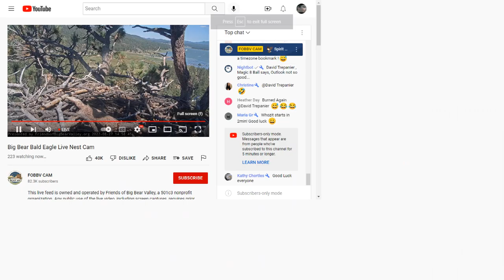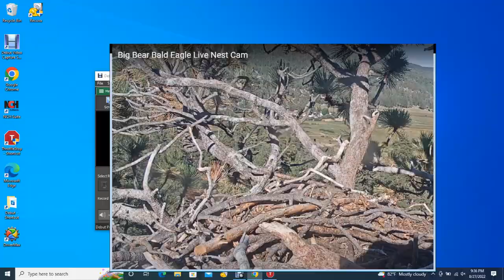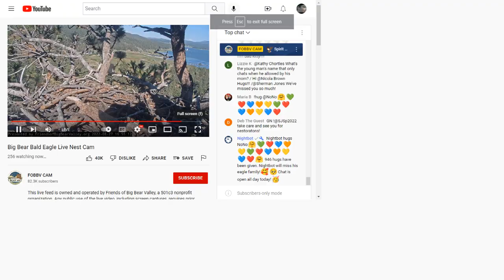Big Bear Valley Bald Eagles 08/27/2022 17:58